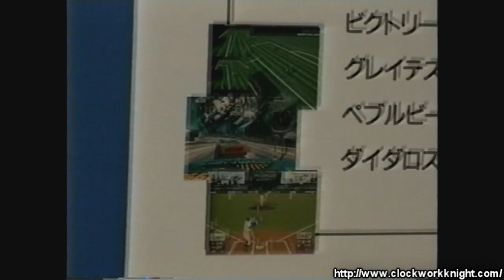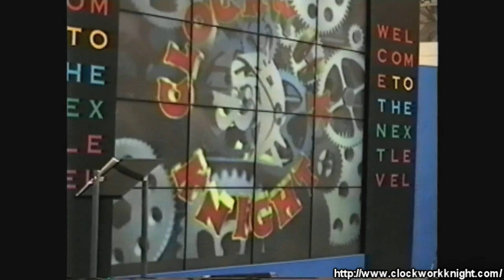Clockwork Knight - '94 Tokyo Toy Show Appearances (Prototype Footage [5])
Footage of Clockwork Knight at the Tokyo Toy Show 1994 in June 1994.

This was the first public showing of Clockwork Knight since the non-playable "Action Game" footage first shown at Winter CES in January 1994. That same footage was later shown in the "Birth Of Pepperouchau" video included in the US version of CK2 and Fukubukuro.

Tokyo Toy Show 1994 also marked the first time the public were allowed to actually play Clockwork Knight for the first time, so it's extra special~

Some Prototype footage is also show, so please enjoy it!

Thank you to the 2 people who recently uploaded these videos that were previously lost to time~

First Video (0:00 - 0:29) Source (ファミ通 ゲームカタログ　1994年06月17日)
Second Video (0:30 - 2:05) Source (番外編！’94東京おもちゃショーへＧＯ！1994年６月２日)